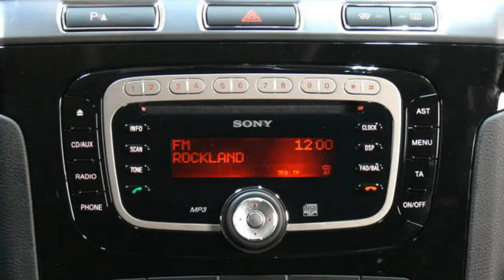Ford S-Max Titanium TDCI 2,0 DPF Dark-Micastone GBWSBJ72880